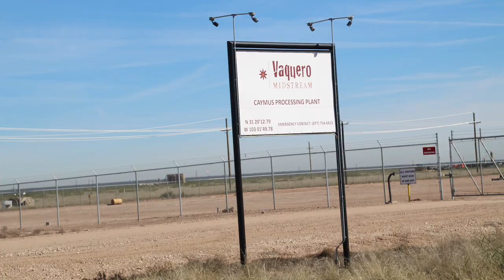Vaquero Midstream Caymus Processing Plant, Pecos County, TX (November 2018)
Vaquero Midstream
Caymus Processing Plant
Pecos County, TX
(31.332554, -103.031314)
Filmed 11/2/2018